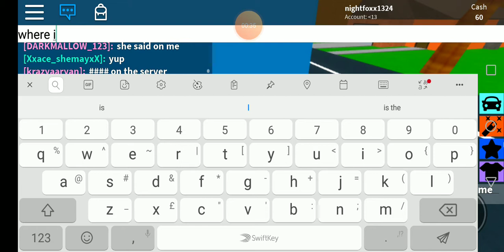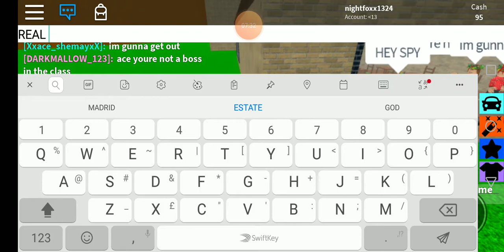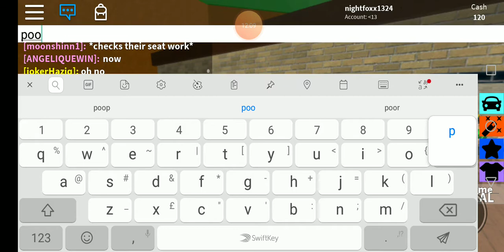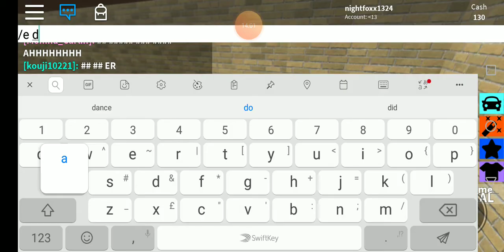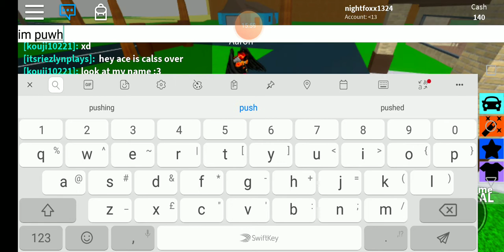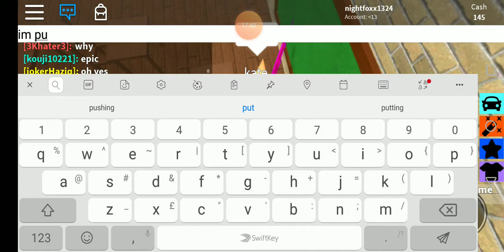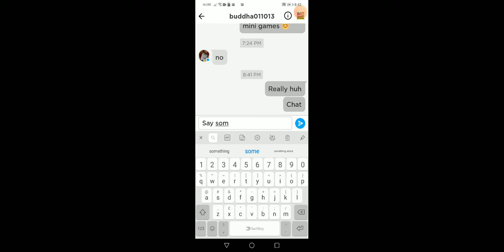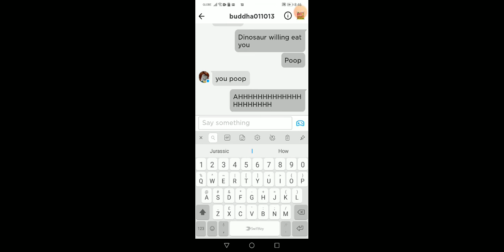My brother rap me